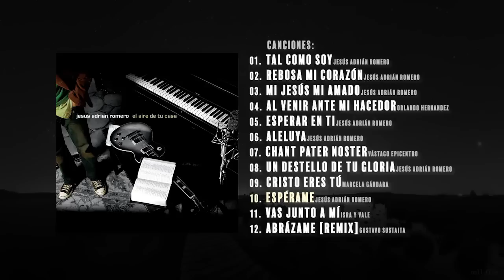Canciones Cristianas 2022 - Alabanzas Cristianas de Adoración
Lista De Canciones:
00:00 - Jesús Adrián Romero “Tal Como Soy”
05:22 - Jesús Adrián Romero “Rebosa Mi Corazón”
11:56 - Jesús Adrián Romero “Mi Jesús Mi Amado”
20:03 - Orlando Hernandez “Al Venir Ante Mi Hacedor”
25:46 - Jesús Adrián Romero “Esperar En Ti”
30:23 - Jesús Adrián Romero “Aleluya”
35:08 - Vástago Epicentro “Chant Pater Noster”
37:08 - Jesús Adrián Romero “Un Destello De Tu Gloria”
42:37 - Marcela Gándara “Cristo Eres Tú”
45:26 - Jesús Adrián Romero “Espérame”
50:33 - Isra y Vale “Vas Junto A Mí”
55:00 - Gustavo Sustaita “Abrázame [S. MIN]”